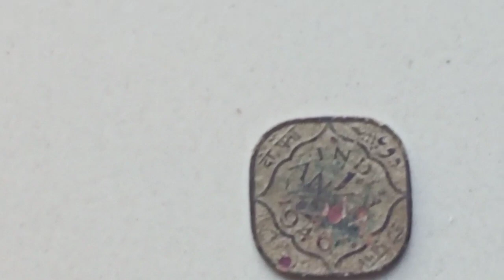New car vlog 🤑 ll dax gajera vlogs ll please sport me 🙏 ll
New car kevi lagi comment karo